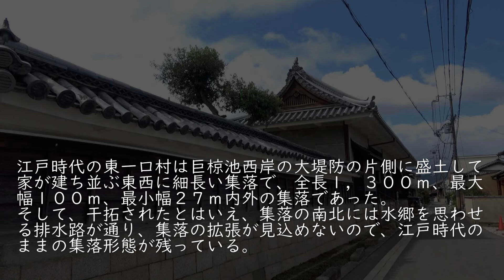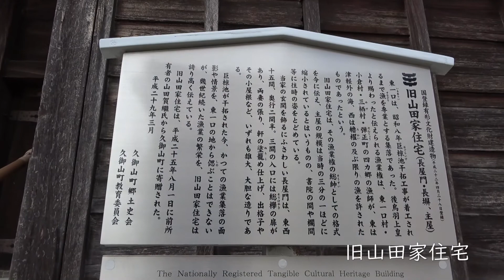古い町並 久御山町東一口 京都府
古い町並
東一口(ひがしいもあらい)は久御山町の北西部に位置し、木津川氾濫原の北部にある巨椋池(おぐらいけ)の池水の流出入口であったが、干拓後の現在もまお水郷の様相を残している。
文禄３年(１５９４)伏見築城を開始した秀吉は、それに関連するものとして宇治川を伏見城下に迂回させ、巨椋池畔の各所に堤防を築いて、そこに流入していた緒河川と巨椋池を分離した。
その後巨椋池は東・西一口地区のみを唯一の池水流出入口とした。それにより巨椋池は大内池や中内池などのいろんな池に分断された。
そして農民は巨椋池沿岸の随所に新田を拓いたが、低湿な土地であったため、数年に一度は洪水の被害を受け、不安定な農業であった。
半農半漁の集落東一口村は、江戸はじめには伏見弾正町・三栖村・小倉村と共に巨椋池の漁業権を与えられていたが、常にその中核をなし、度々起こる漁場を巡る争いでも、東一口が勝訴している。
漁業鑑札の配分では文化８年(１８１１)には弾正町２枚・小倉村３枚・三栖村５枚に対して東一口村は７枚所有し、漁業従事者は７４人で、圧倒的な優位で巨椋池漁業を行っていた。
江戸時代の東一口村は巨椋池西岸の大堤防の片側に盛土して家が建ち並ぶ東西に細長い集落で、全長１，３００ｍ、最大幅１００ｍ、最小幅２７ｍ内外の集落であった。
そして、今でも他の山城地区の農村集落で見られない特異な町並を形成している。干拓されたとはいえ、集落の南北には水郷を思わせる排水路が通り、集落の拡張が見込めないので、江戸時代のままの集落形態が残っている。
東一口集落の中程に大きな長屋門を構えた山田家がある。本山田とよばれ、江戸時代からの大庄屋で、淀川・巨椋池の漁業者の代表として君臨した家で、巨椋池漁業関係の古文書や古地図を多く所有している。
明治３９年に第一次淀川改修工事が竣工して、巨椋池と宇治川が切り離された。昭和８年から巨椋池の干拓工事が始まり昭和１６年に完了したが、久御山町辺りは大都市近郊の農業地帯でありながら、近年まで都市化が進まなかった。久御山町に発展の兆しが見えたのは、昭和４１年に国道１号線枚方バイパスが町の中央部を貫通して以来で、その後は目覚しい発展を遂げている。